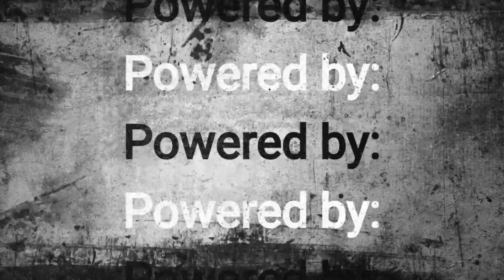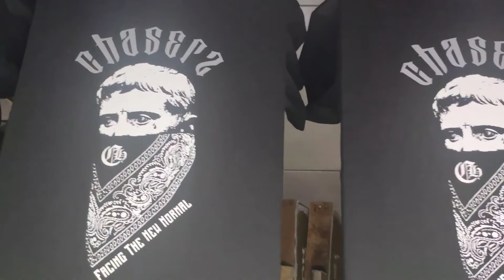CHASERZ PRODUCTION VIDEO | Silkscreen Printing Tutorial | TepsPrintsTv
Sa mga gusto maka avail ng mga products ng J&J Virgo, meron na po silang Lazada.
Ilalagay ko po ang link nila sa baba para po makapag browse po kayo ng mga kailangan nyo na materials.

Kung hindi pa po kayo nakakapag Subscribe paki hit nalang po ang subscribe button at ang notification bell para po updated po kayo kapag may bago tayong upload na video at paki hit narin po ng Like button kung nagustuhan nyo po ang mga video na upload ko, Maraming salamat po sa lahat, mag ingat po lagi lalo na sa panahon ng pandemya. Godbless to all.